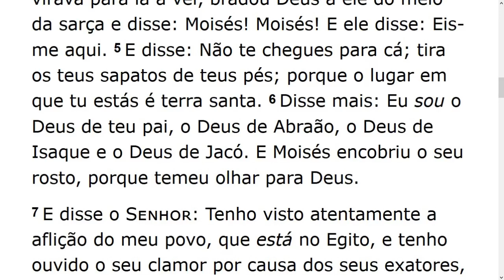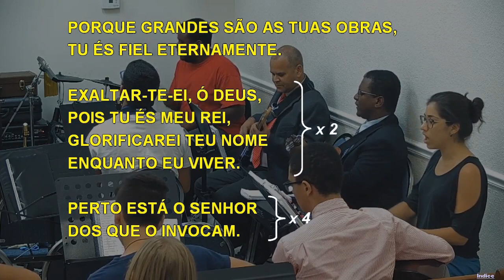Tuesday Service (2019-07-30) Maranatha (Pompano Beach, Florida)